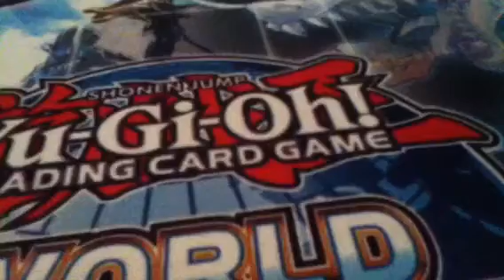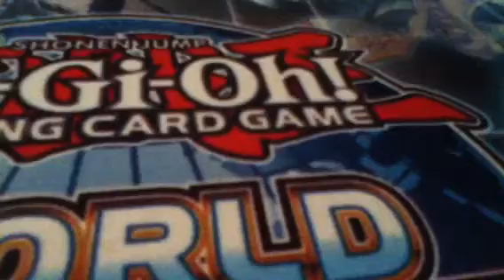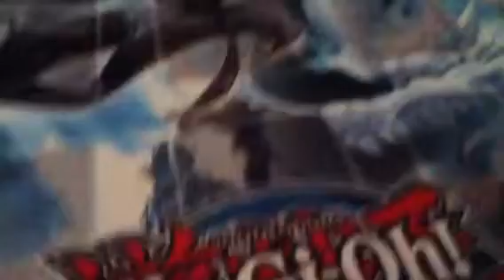Intervista a pittolopan97